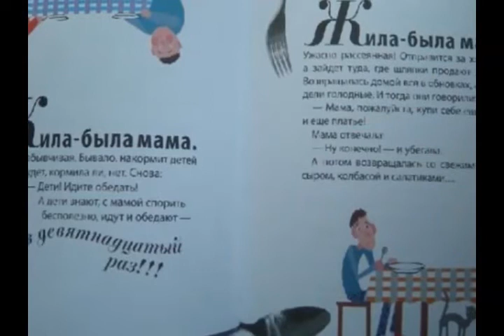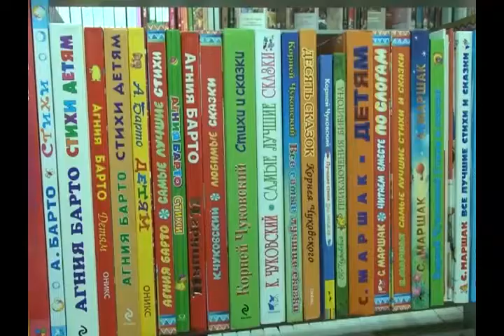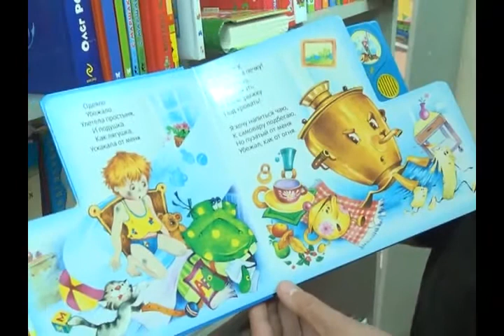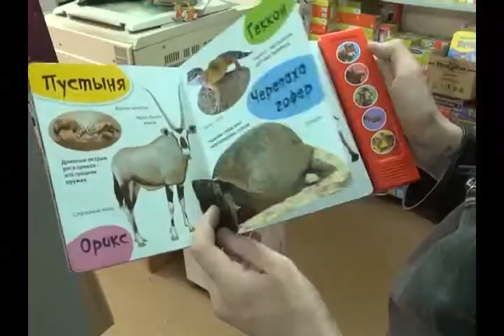Обзор книг (Рика ТВ) от 8 апреля 2015 года